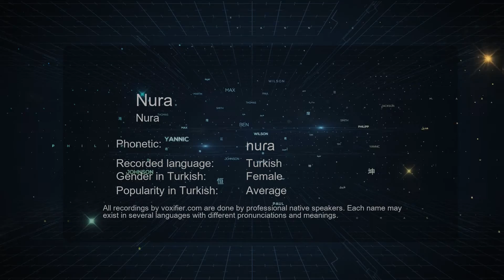How to Pronounce Nura (Nura) in Turkish - Voxifier.com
This is the Turkish pronunciation, gender, and phonetics recording of the name Nura (Nura). The same name may exist in other languages with different pronunciations. Check the meaning of name along with other possible pronunciations or similar names for free Voxifier uses the help of expert linguists to simplify pronunciations by replacing some special sounds with sounds more commonly available across all languages.